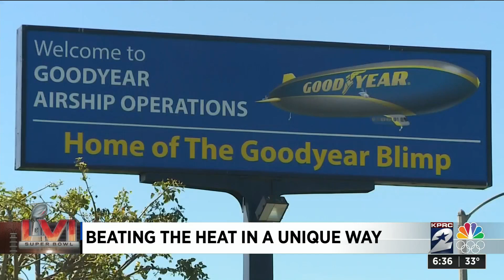Good Year Blimp: Beating the heat in a unique way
Conditions have been dry and clear, perfect for taking a flight aboard the iconic Goodyear Airship Wingfoot One in Carson, California.